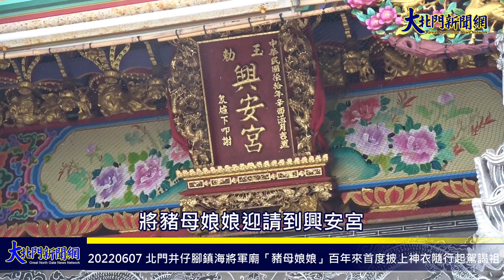20220608 北門井仔腳鎮海將軍廟「豬母娘娘」百年來首度披上神衣隨行起駕謁祖—大北門新聞網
北門井仔腳鎮海將軍廟「豬母娘娘」百年來首度披上神衣隨行起駕謁祖
【2022/06/08大北門新聞網/攝影記者：林書齊/記者：黃美香/台南報導】
坐落在北門井仔腳鹽田旁邊的鎮海將軍廟的「豬母娘娘」，百年來首度在南鯤鯓代天府公關組長陳思妤捐贈披上神衣後，被迎請進入興安宮安座，準備將於6月11日紀府千歲聖誕，隨行起駕返回南鯤鯓代天府、蚵寮保安宮謁祖，「豬母娘娘」的神蹟再度引起矚目再掀話題。
台灣守護文創公司總經理林國偉表示，台灣各地廟宇、祠堂很多，但是供奉豬的相當罕見。在公司所屬的井子腳鹽田旁邊的「鎮海將軍廟」中，供奉一尊人身豬臉神像「豬母娘娘」，相傳早年是因一頭懷孕母豬在當地溺斃後設立，頭上還戴著緊箍圈，據傳說是全台唯一的神像。
興安宮主委洪鶴年說，「鎮海將軍廟」民國66年興建，豬母娘娘神像曾在97年遭竊，現在的神像是100年仿原貌重製。神像額頭上掛有類似孫悟空頭上的緊箍圈，透露出興安宮主祀的紀府千歲「給予成神，也給予約束」的意思。
興安宮總幹事王靖仁指出，鎮海將軍廟平時有附近居民、漁民及釣客帶供品、香燭膜拜祈求平安。供品常見地瓜葉及水果，豬肉則被當地居民視為禁忌品，不能帶到祠堂內。
台灣王爺總廟南鯤鯓代天府今年舉行建廟360週年系列活動，公關組長陳思妤與台灣守護文創總經理林國偉等人閒聊時，得知鎮海將軍廟典故，前往參拜後靈感忽生，想替「豬母娘娘」打造神衣，與興安宮主委洪鶴年、總幹事王靖仁討論後，向老紀府千歲擲筊請示接連搏出「聖杯」，替豬母娘娘量身打造新神衣，選定5鳳冠款式，神衣花色則選定梅花，代替傳統神衣的牡丹花，從畫圖到找料、縫製，花費1個月時間完成。
洪鶴年、王靖仁、陳思妤等人日前將豬母娘娘迎請到興安宮，焚香祝禱後穿上陳思妤捐贈的神衣，形象更顯莊嚴，陳思妤表示，這段短短5分鐘路程，沒想到走了近百年，豬母娘娘看起來「笑得很開心」！
興安宮紀府千歲聖誕6月11日隆重登場，老紀府千歲將起駕返回南鯤鯓代天府、蚵寮保安宮謁祖進香，屆時豬母娘娘也將首次隨行，這也是祂離廟遊庄的初體驗，備受當地信徒民眾的關注。